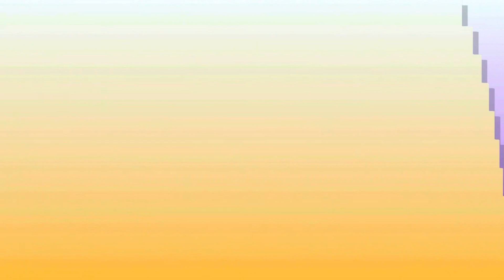GOOD NEWS FULL MEP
So after waiting for about 5 months, this MEP is finally here. You might have forgotten about this, but yeah.. it was here the whole time. I had to have so many replacements for this MEP and computers were breaking and... geez..

But I want to thank the following people because they really pushed this MEP to finish and they took replacements. I can't thank them enough for helping me out.

I also want to thank the lovely participants for taking part in the MEP and helping this come alive.

Intro A: Hottiegurlxx
Intro B: BreezyMSP
Part 1: Olusia Rekosz
Part 2: Ali xo + ThatSunnyx3
Part 3: LexiiMSP
Part 4: x Evelina x
Part 5: ZeWickedBoy
Part 6: StayAlivee
Part 7: BeautifulxRain
Part 8: Valerie MSP
Part 9A: AmericanArtist
Part 9B: Tim MSP
Part 10: Li-La-Larissa MSP
Part 11: Claaude xx
Part 12: xBelowZero
Part 13: Claaude xx
Part 14A: Natalia Msp
Part 14B: - Keks -
Part 15: -MaDzia Night-
Part 16: xLightshine
Part 17: WhatTheHell
Part 18: Uriah
Part 19: xShine
Part 20: Freakless
Part 21: Victoria Airotciv
Part 22: ZeWickedBoy
Part 23: Mehdi xo
Part 24: miley84534
Part 25: Hinata MSP
Outro: - Kim -